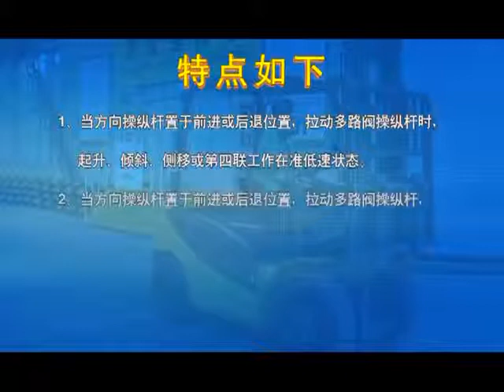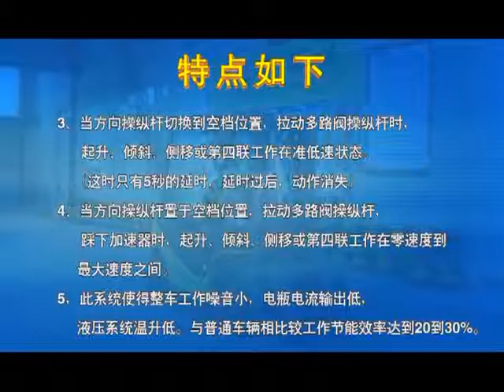XILIN Electric Forklift Truck FB30AC